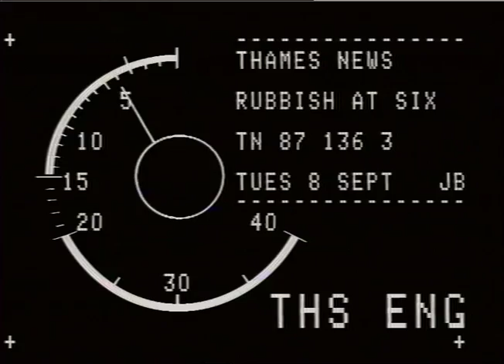RUBBISH. - WALTHAM FOREST.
THAMES NEWS. 8.9.87.WALTHAM FOREST REFUSE COLLECTORS/ROAD SWEEPERS OVER SUSPENSION OF SEVEN COLLEAG